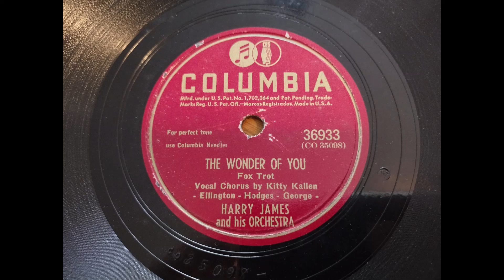The Wonder Of You - Harry James and his Orchestra